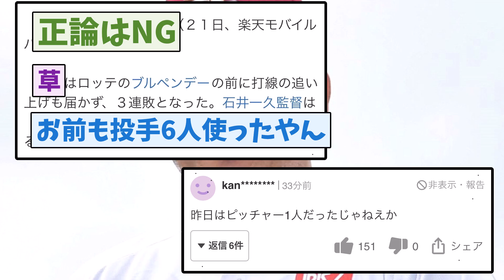【え？】楽天石井監督「ロッテが1イニング毎に投手代えてくるから難しかった」【野球】【2ch 5ch スレ】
〇元スレ
石井一久「ロッテが1イニング毎に投手代えてくるから勝てなかった」

楽天　石井監督

効果音ラボ
OtoLogic